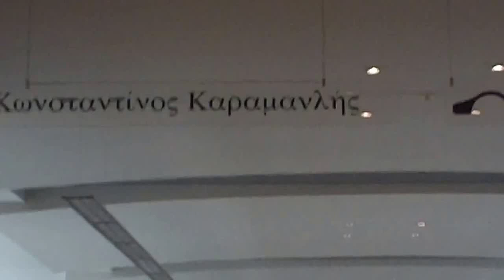Γέφυρα Κωνσταντίνος Καραμανλής 1